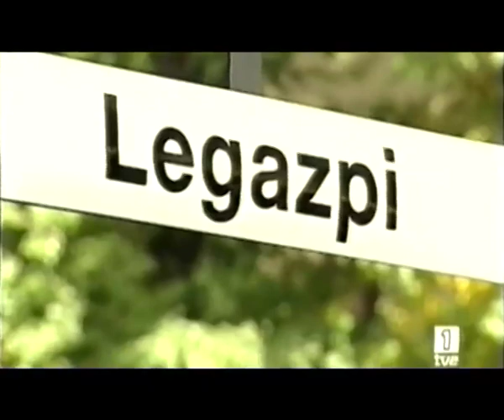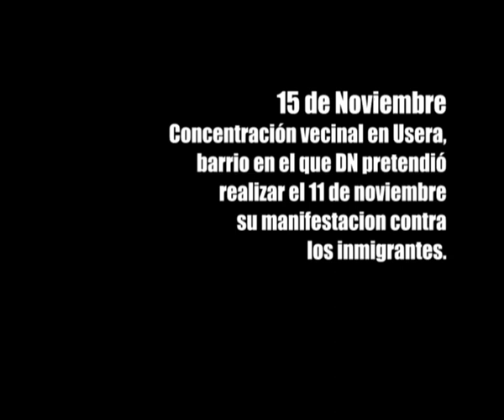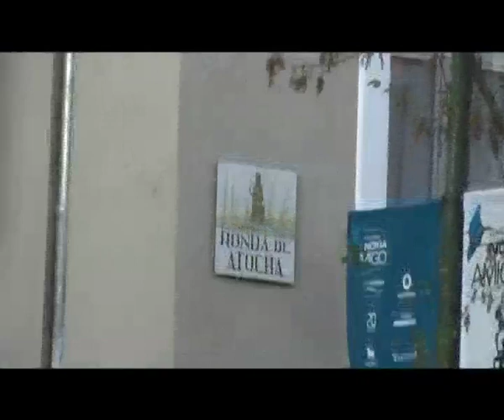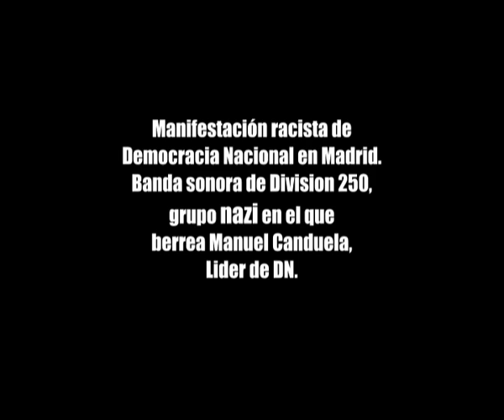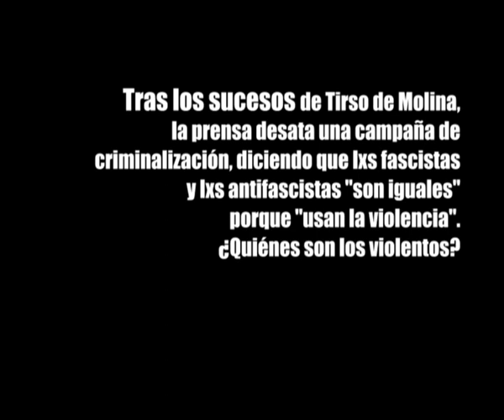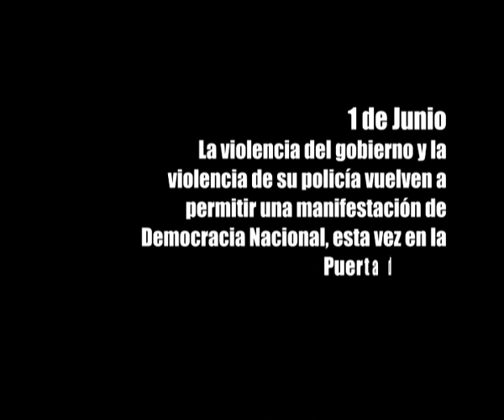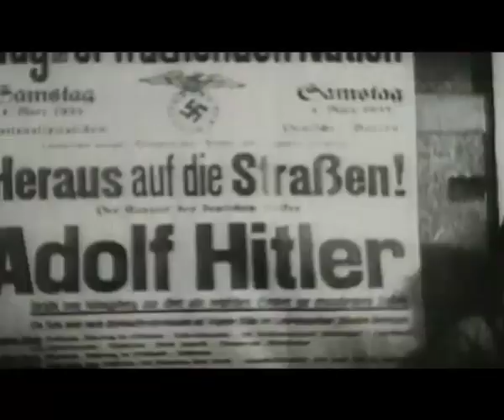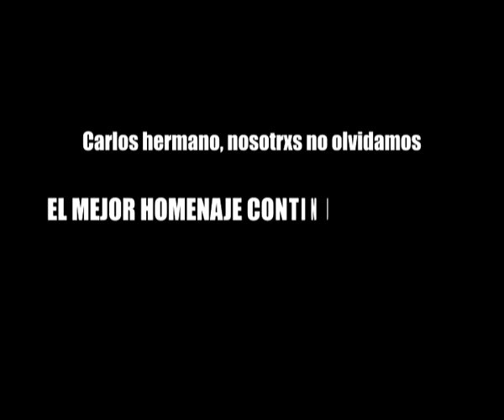Carlos, un año sin ti, un año contigo (Documental Madrid Antifa Carlos Palomino)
Documental dedicado a Carlos Palomino, joven militante antifascista de 16 años, asesinado a manos de un fascista miembro del partido politico español Democracia Nacional.